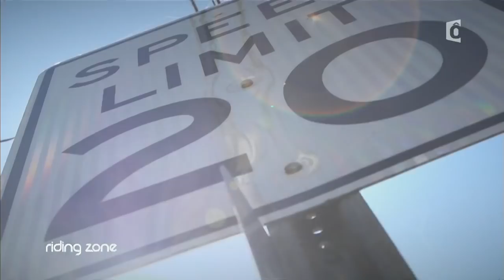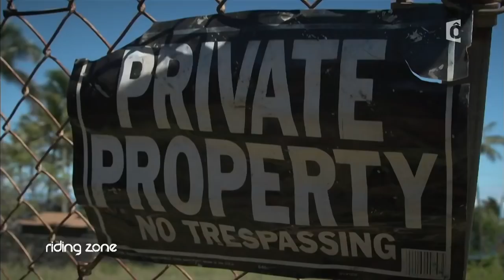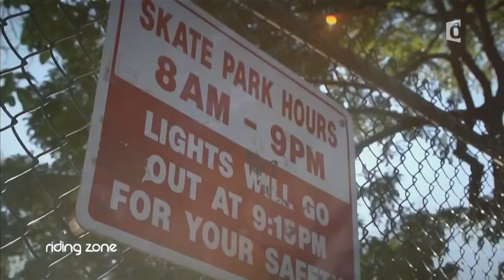Gabriel Girardin, 13 ans, prodige de la glisse !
Cette semaine, découvrez la vie de Gabriel Girardin, 13 ans, prodige du skate et du surf ! Nous sommes allés chez lui à Hawaï pour découvrir son univers et son quotidien, voici son portrait...

Riding Zone est la chaîne de référence sur les sports extrêmes, la glisse et les cultures alternatives !